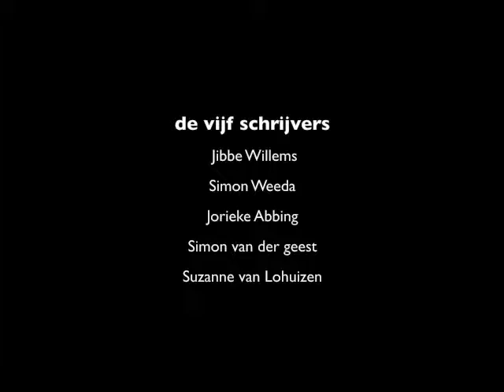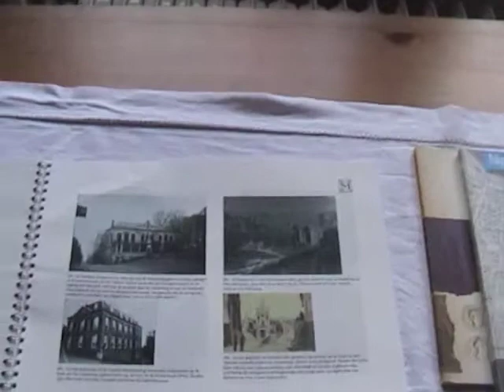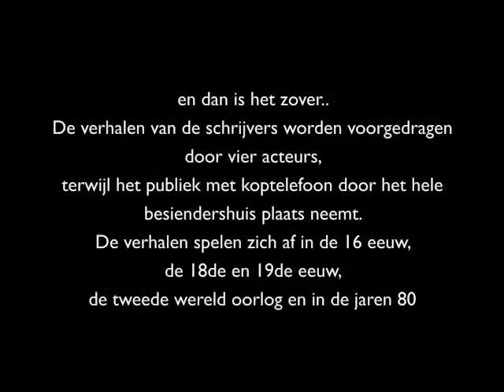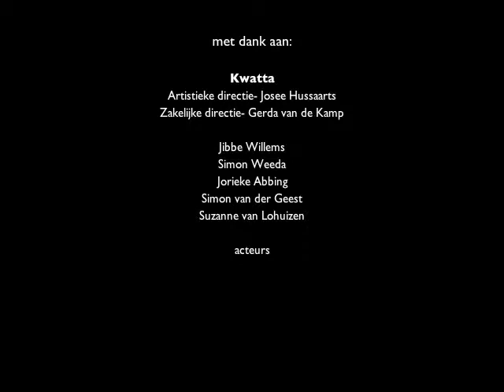Jeugdtheatergroep Kwatta in het Besiendershuis, Nijmegen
Kwatta heeft 5 schrijvers uitgenodigd. Ze logeren per toerbeurt in het zestiende-eeuwse
Besiendershuis aan de Waalkade. Om beurten schrijven ze vanuit verschillende
historische perspectieven en laten zich inspireren door het gebouw, het uitzicht en de stad.